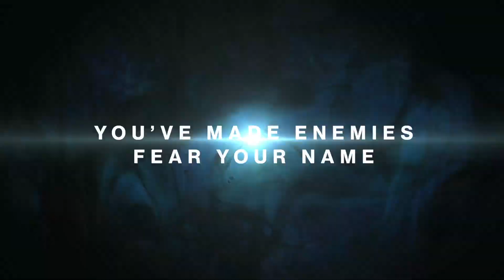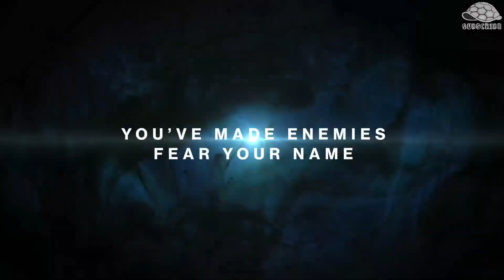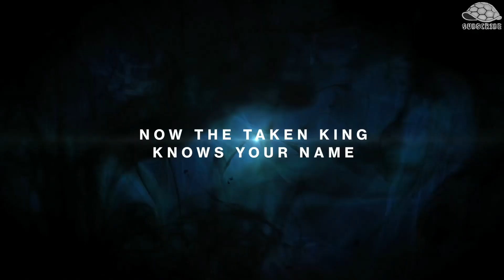Destiny: My Legend (Personalised Destiny Trailer)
Outro music remixed by Feryl